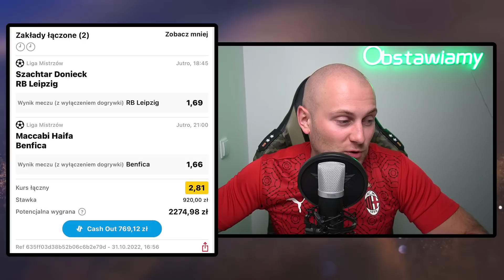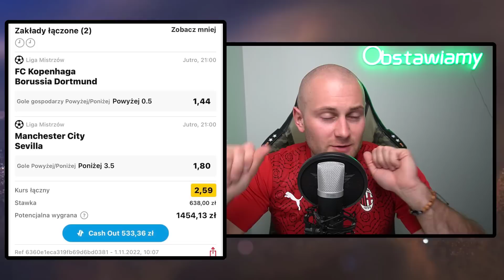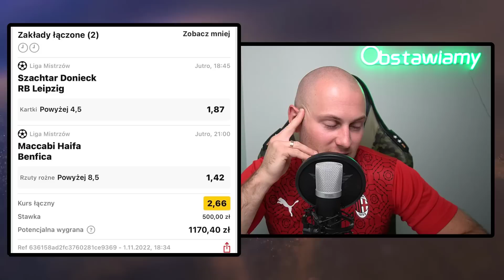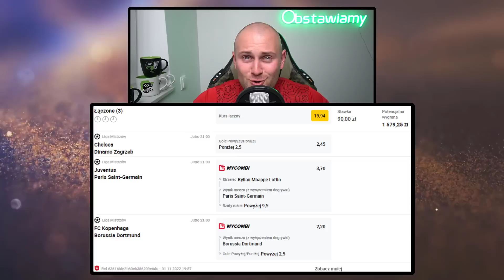Dziś OKAZJA na kolejny PROFIT! 16 TYSIĘCY ZŁOTYCH na LIGĘ MISTRZÓW!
*Hazard może uzależniać. Graj odpowiedzialnie! Kanał przeznaczony jest dla osób, które skończyły 18 lat. Zakłady bukmacherskie nieodłącznie związane są w ryzykiem. Jeśli zauważyłeś u siebie objawy uzależnienia, skontaktuj się z instytucjami oferującymi pomoc w wyjściu z nałogu hazardowego. Serwis Obstawiamy.info ma charakter informacyjny, nie nakłaniamy i nie zachęcamy do uprawiania hazardu*1